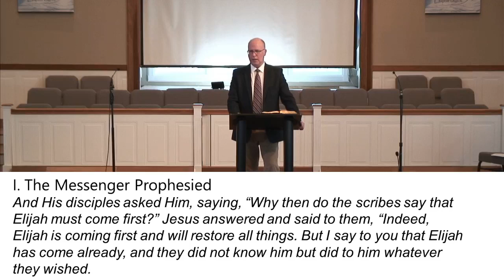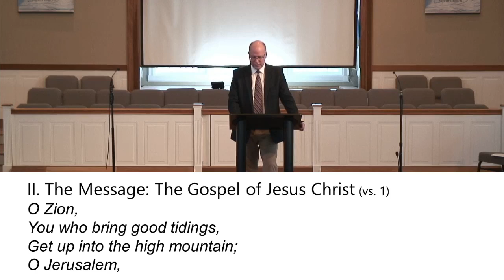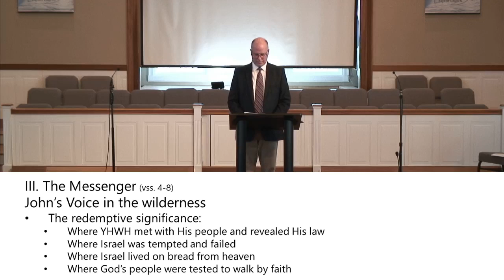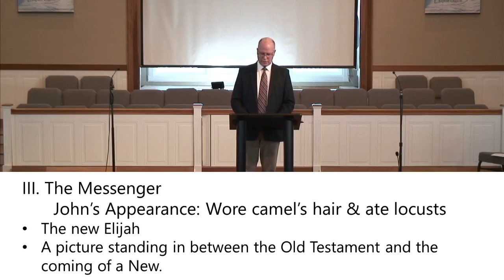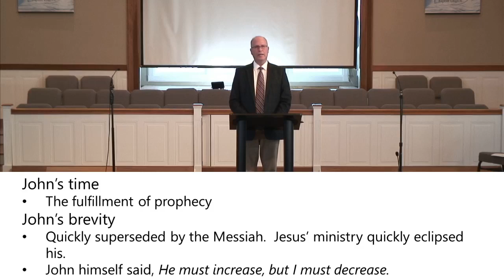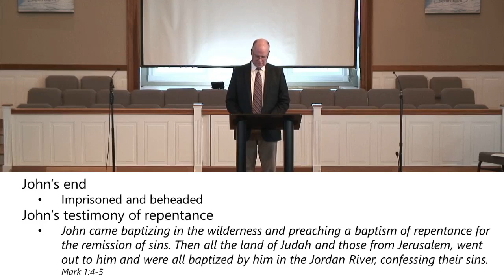Gods Message Brought By Gods Messenger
Series: The Gospel of Mark
Sermon Title: God's Message Brought by God's Messenger

Pastor: Rob McIlwaine
Trinity Baptist Church